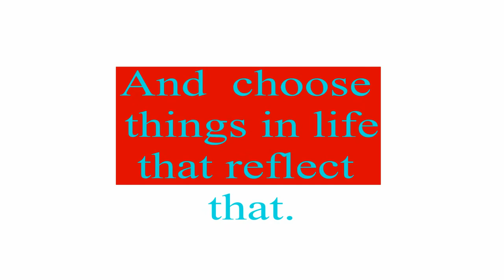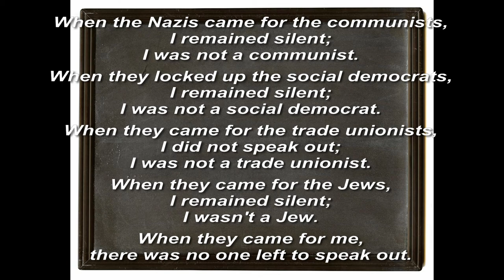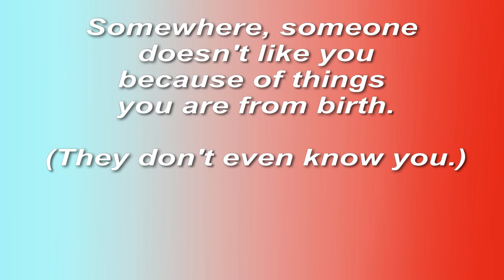Why it Matters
We seek to educate against the casual usage of Nazi imagery in Thailand and Asia.  This is one of a series that explains more about this issue.  There will be a Thai language version soon.

"First they Came For" poem by Martin Niemöller